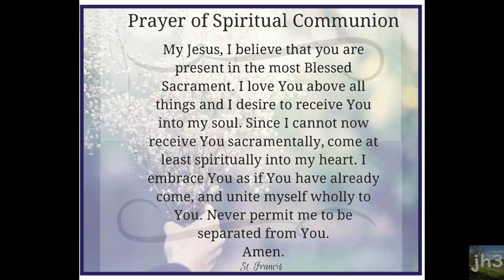Sunday Mass for May 24th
Ascension Sunday 2020
St. Thomas & St. Monica - Bardstown, KY